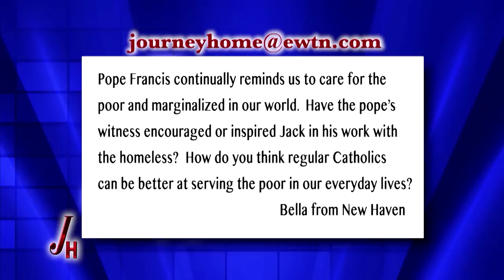Journey Home - Jack Tripp - 2014-10-20 - Former Baptist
Marcus welcomes former Baptist Jack Tripp to discuss what led him to believe that the Catholic Church is the True Church.